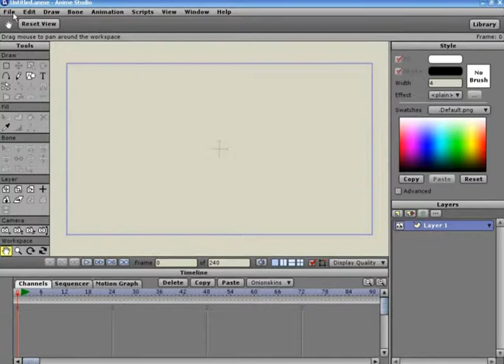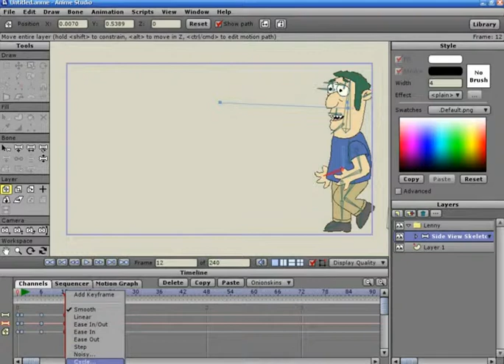تعلم الكارتون في الانمي استوديو 6 **القسم السادس (التحريك الشامل) :14 موشن جراف2